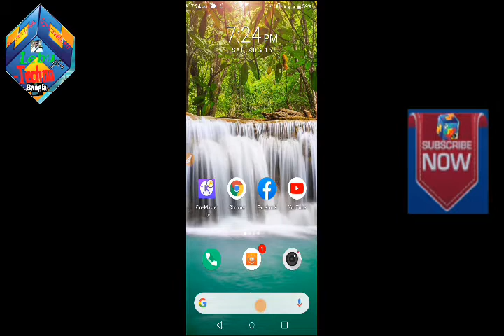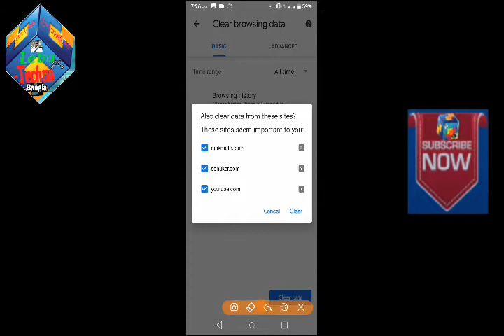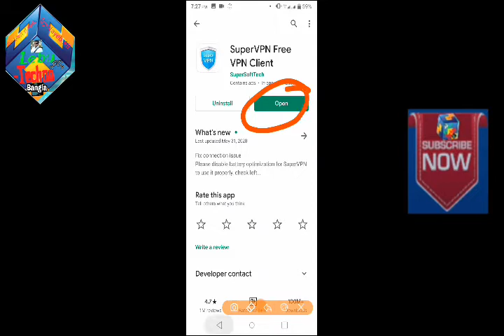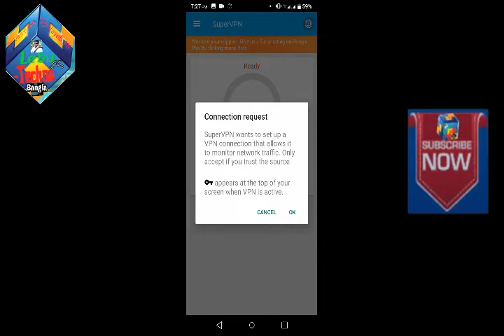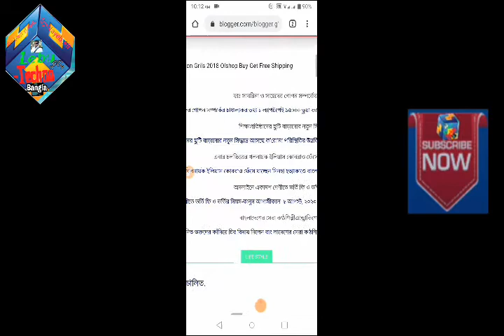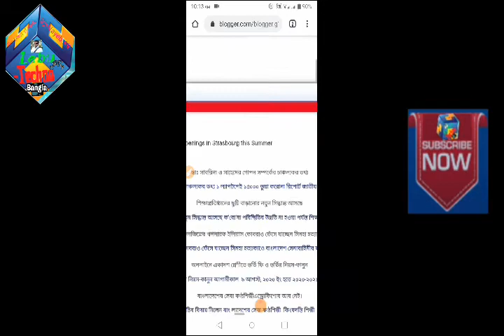How to fixed the problem this site can't reached by android tutorial bangla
আসসালামু আলাইকুম,
বন্ধুরা কেমন আছেন? আশাকরি ভালো আছেন?

আপনারা দেখছেন Lebu-Techno Bangla এবং সঙ্গে আছি আমি মোঃনায়েব আলী।

Lebu-Techno bangla এর পক্ষ থেকে সবাইকে জানাচ্ছি প্রীতি, শূভেচ্ছা ও অভিনন্দন।

তো বন্ধুরা আজকের টিউটোরিয়ালে যা শেয়ার করতে চলেছি, তা হলো-

তারপর ডানপাশ্বে ১ টি বেল আইকন ভাসবে,তাঁর উপর ক্লিক করলে সবার উপরে একটি সিংওয়ালা বেল আইকন ভাসবে, সেইটার উপর ক্লিক করলে আমার দেয়া ভিডিও বা টিউটরিয়ালগুলো সঙ্গে সঙ্গে পেয়ে যাবেন।

How to fixed the problem this site can't reached,
by android tutorial bangla,
Lebu-Techno Bangla,
reached problems,
reached problems of website,
can't reached,
can't reached website,
earn mooney on blogger,
earn money blogging,
robots tags setting,
custom robots header tags,
sitemap setting,
How do you start a blog for beginners,
How do you set up a blog,
How do you access blogs,
how to verified webmaster tools,
how to verified htlm tag,
how to verified html file,
how to verified tag manager,
how to verified blogger,
how to verified blogspot,
how to verified wordpress,
how to verified blog site,
how to verified search console,
Seach keywords:-
Adsense account,
approval adsense,
blogger general settings,
blogger,
blogger seo,
blogspot seo,
SEO blogger,
SEO wordpress site,
blogger basic setting layout,
how to blogger basic settings page,
basic setting in blogger theme,
blogger setting,
blogger basic settings in hindi,
how to manage basic settings in blogger,
how to start a blog,
blogger setting,
how to create a blog for free,
basic settings on blogger,
blogger settings in hindi,
a complete guide to manage basic settings in blogger
Facebook I'd recovery,
facebook profile setting,
blogger basic settings,
YouTube SEO,
Rank youtube video,
blogger,
blogger basic setting,
how to blogger basic settings,
basic setting in blogger,
blogger setting,
blogger basic settings in urdu and hindi,
how to start a blogspot,
blog setting in bangla,
create a blog for free,
basic settings in blogger,
blogger site settings in hindi,
a complete guide to manage basic settings in blogger site